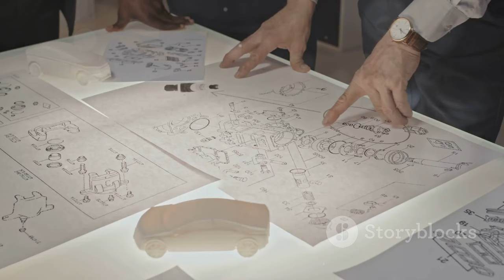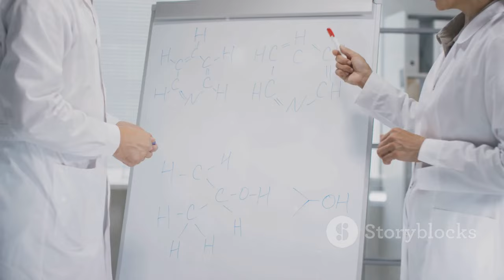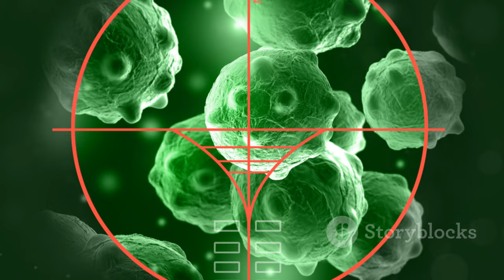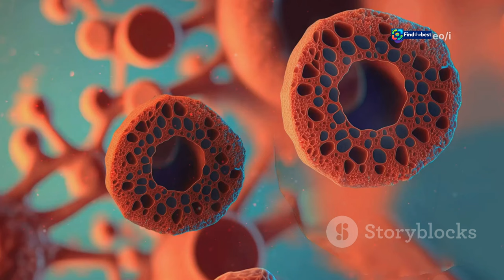Nobel Prize in Medicine 2024: Discovering the Power of microRNA!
OUTLINE:
00:00:00 The 2024 Nobel Prize in Medicine
00:01:20 What are microRNAs?
00:02:28 microRNAs and Gene Expression
00:03:42 The Journey of Discovery
00:05:03 Recognition and Impact
00:06:27 microRNAs and Disease
00:07:10 The Broader Implications
00:08:31 Celebrating the Wonders of Science
00:09:48 Continuing the Legacy

**Category:**
Science & Technology

**Description (Hindi):**
🌟 2024 में चिकित्सा के लिए नोबेल पुरस्कार विजेताओं की घोषणा! 🌟

इस वीडियो में, हम बात करेंगे कि कैसे वैज्ञानिकों विक्टर एम्ब्रोस और गैरी रूवकुन को माइक्रोRNA के क्षेत्र में उनके अद्वितीय कार्य के लिए चिकित्सा में नोबेल पुरस्कार से सम्मानित किया गया। 🧬✨

🔍 माइक्रोRNA ने हमें यह समझने में मदद की है कि हमारे शरीर के सभी कोशिकाओं में एक समान DNA होते हुए भी, वे विभिन्न प्रकार के प्रोटीन कैसे बनाते हैं।

👩‍🔬👨‍🔬 यह पुरस्कार उनकी खोज का सम्मान है, जिसने जीन नियमन के एक नए तंत्र को उजागर किया। जानिए इस खोज के पीछे की कहानी और इसके महत्व को!

📚 इस वीडियो में हम जानेंगे:
- माइक्रोRNA का क्या महत्व है?
- विक्टर एम्ब्रोस और गैरी रूवकुन की खोजें
- जीन नियमन और स्वास्थ्य पर इसके प्रभाव

🎉 हमारे साथ जुड़ें और इस अद्भुत वैज्ञानिक उपलब्धि को मनाएं! 🎉

**Description (English):**
🌟 Announcement of the Nobel Prize winners in Medicine 2024! 🌟

In this video, we discuss how scientists Victor Ambros and Gary Ruvkun have been awarded the Nobel Prize in Medicine for their groundbreaking work on microRNA. 🧬✨

🔍 MicroRNA has helped us understand how, despite all our cells carrying the same DNA, they can produce different types of proteins.

👩‍🔬👨‍🔬 This award honors their discovery, which revealed a new mechanism of gene regulation. Learn about the story behind this discovery and its significance!

📚 In this video, we will cover:
- The importance of microRNA
- The discoveries of Victor Ambros and Gary Ruvkun
- The impact of gene regulation on health

🎉 Join us in celebrating this incredible scientific achievement! 🎉